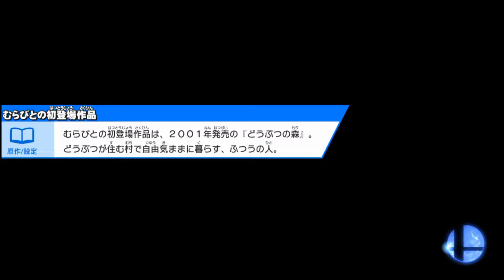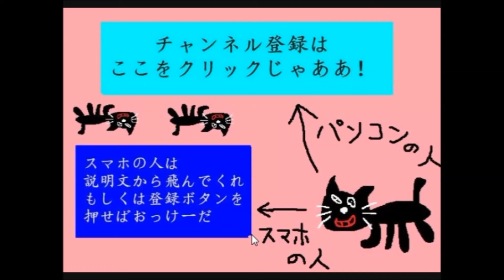【４人実況】世界大会に行く男は本当に強いのか試す！ #1【大乱闘スマッシュブラザーズ】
謎企画スタート